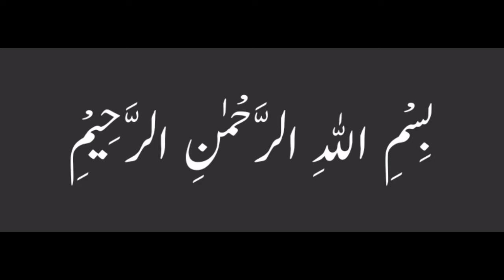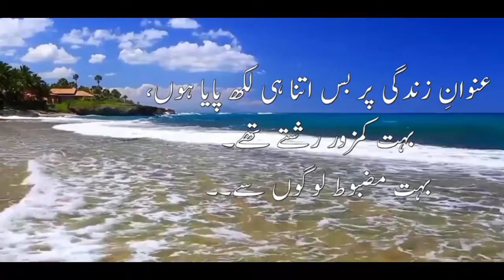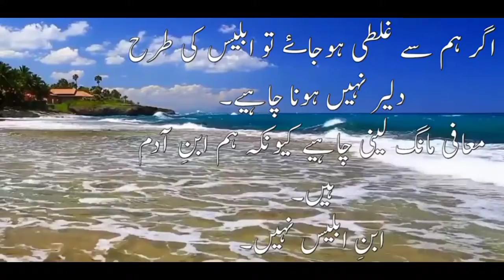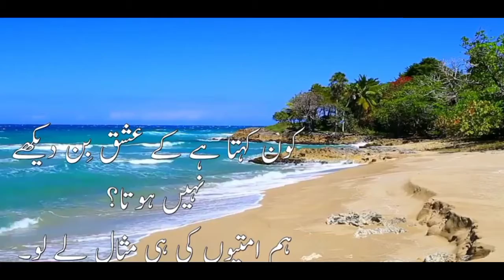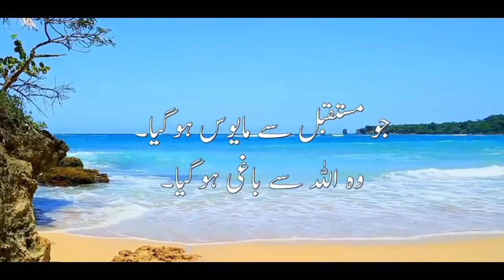Best Quotes Of All Time | Amazing QuotesBeautiful Quotes |In Urdu & Hindi||Baloch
Best Quotes Of All Time | Amazing Quotes
Beautiful Quotes |In Urdu & Hindi||Baloch
Baloch Tv512